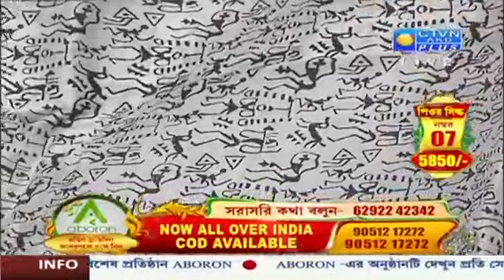Pure Silk Collection | ABORON | 06_12_2022- 2:00 PM